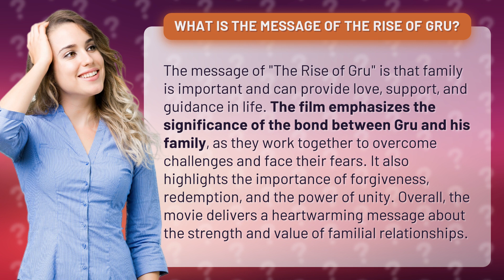What is the message of The Rise of Gru?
Discover the heartwarming message behind "The Rise of Gru" in this captivating video! Dive into the world of Gru and his lovable family as they embark on a thrilling adventure that teaches us the true power of love, support, and guidance. Watch as they conquer obstacles, face their fears, and ultimately find redemption through the incredible bond they share. Get ready to be inspired by the importance of forgiveness, the strength of unity, and the undeniable value of family. Don't miss out on this unforgettable film that will leave you feeling uplifted and reminded of the incredible strength that lies within our closest relationships. Tune in now and let the message of "The Rise of Gru" touch your heart!